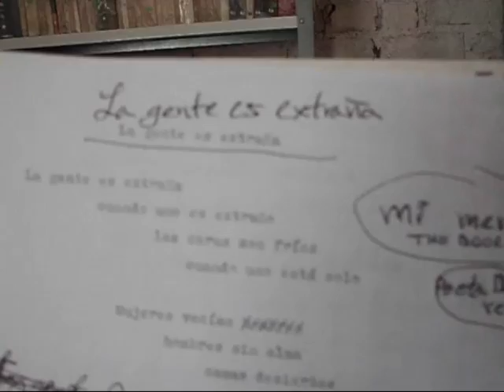La gente es extraña - El poeta desnudo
El poeta desnudo